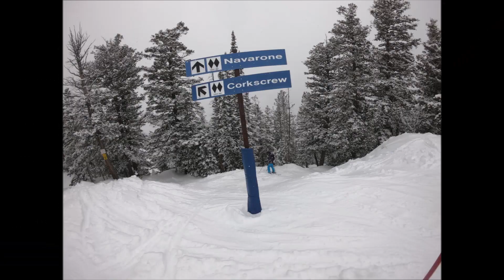SOLITUDE 2024 CAFFEINE / Jennifer Tefft & the Strange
Team Slacker gets a pow day at Solitude. While listening to my favorite new tune by Jennifer (Rock Star)Tefft. Caffeine. solitude ,ski powder, Jennifer Tefft, ski utah, #